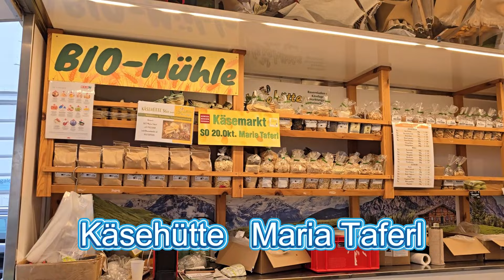Käsemarkt Maria Taferl - Standler in Waidhofen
Österreichs größter "Käsemarkt" findet heuer am Sonntag dem 20. Oktober 2024 in Maria Taferl statt. Aber nicht nur Käse ist dort begehrt, es ist ein Sonntagsmarkt der Spezialitäten, z.B. auch geräuchter Lachs wird dort zu haben sein. Wer keine Zeit hat, diesen wirklich einmaligen Käsemarkt zu besuchen, der bekommt auch jeden Dienstag und Freitag vormittag in Waidhofen / Ybbs die Schmankerl rund um Käse und Fisch. Das Piaty Video vom 15. Oktober 2024 zeigt einen kleinen Ausschnitt davon.